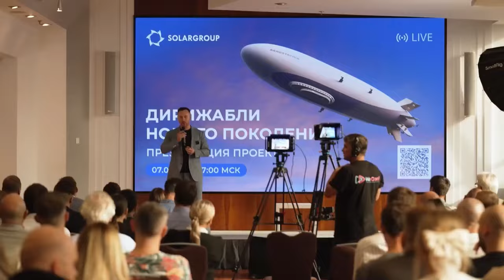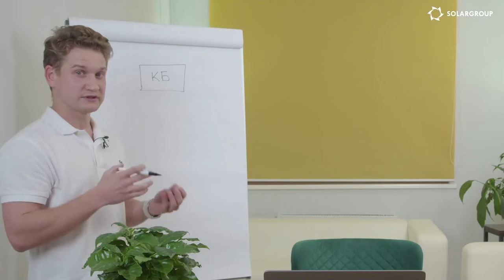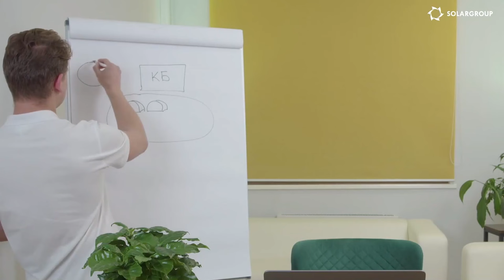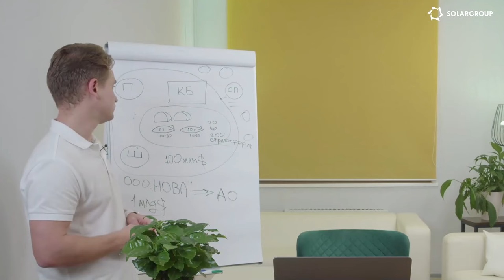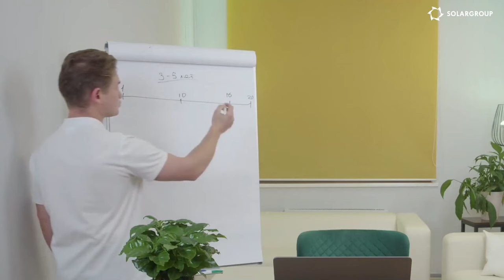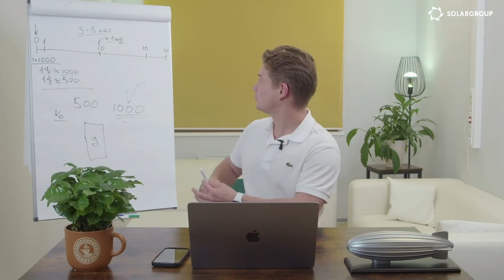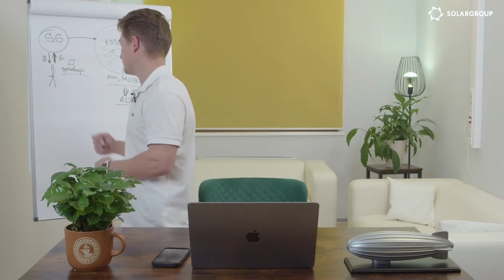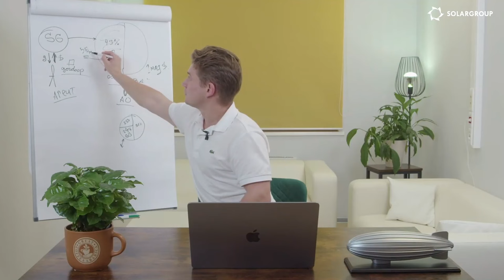Création de dirigeables innovants en Russie : présentation du projet d'investissement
Découvrez qui et quand construira des dirigeables en Russie.
Nous vous invitons à visionner ce webinaire dédié au développement et à la construction de dirigeables modernes.

• Présentation du projet innovant "Dirigeables de nouvelle génération" : découvrez comment une entreprise russe relance la construction de dirigeables.
• Stratégie commerciale : obtenez le plan de mise en œuvre du projet.
• Opportunités d'investissement : explorez les perspectives d'investissements rentables sur ce nouveau marché.
• Partenariat : découvrez comment profiter de la promotion du projet dès maintenant.
• Réponses à vos questions par des experts : recevez des informations directement des leaders du projet.

Nous répondrons à toutes vos questions en direct — écrivez-les dans les commentaires de la diffusion !

*La traduction de cette vidéo a été réalisée à l'aide de l'intelligence artificielle.